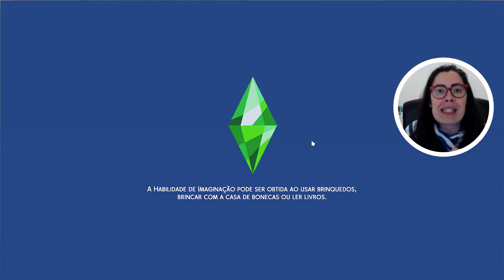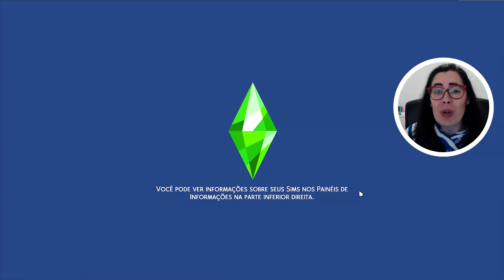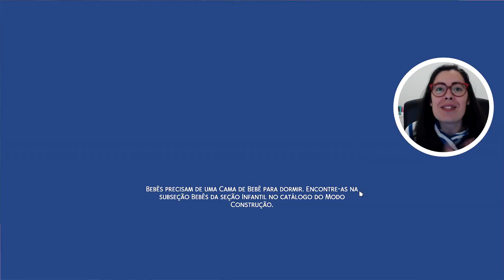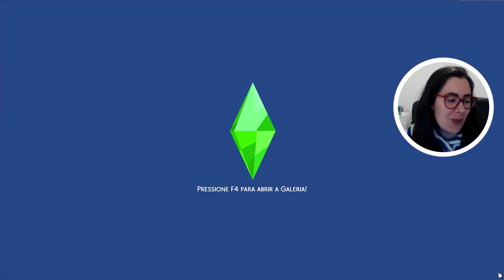A PIOR MADRASTA DE TODAS - Desafio da Cinderela #05 - The Sims 4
No vídeo de hoje começou a segunda fase do desafio, com todos os irmãos crescidos e o sofrimento de Cinderela, no Desafio das Princesas da Disney.

2º - Clique em "SEJA MEMBRO", botão da direita.
3º - Siga as instruções até o final.